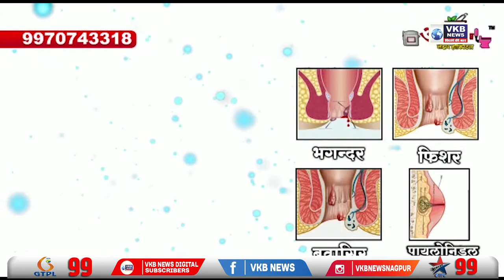गडकरी ने किया दो दिवसीय शैक्षिक नेतृत्व सम्मेलन का उद्घाटन